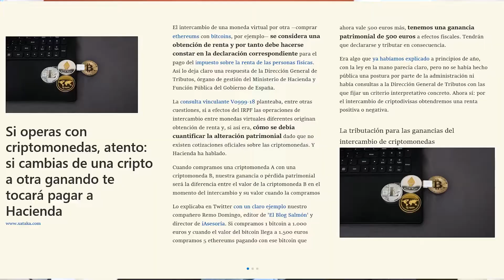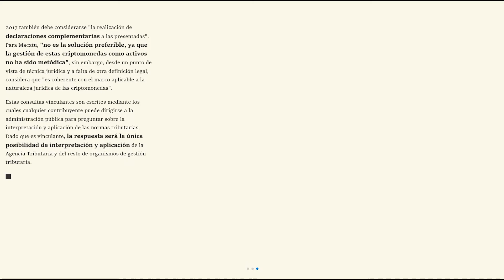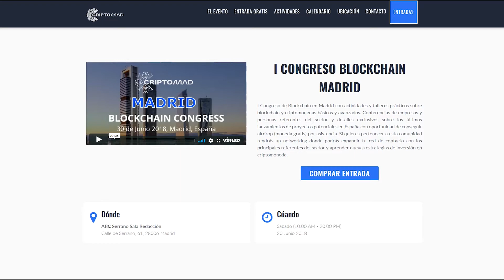▷ Criptoeconomía » ICOs, Minería y Bitcoin 【 Implicaciones legales y fiscales 】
Entrevistamos a Javier Prenafeta, abogado español de 451 Legal y hablamos sobre la implicación legal de las criptomonedas en España, tratando diversas cuestiones como las obligaciones en declaración de impuestos, cuestiones legales, ICOs, Minería de Bitcoin, criptodivisas, tributación, IRPF, blockchain, financiación de empresas y startups, etc.

También contamos con la participación de José Correa, organizador del Evento CriptoMAD.